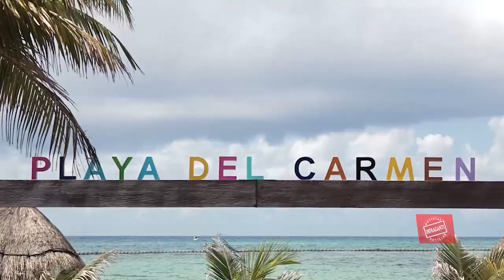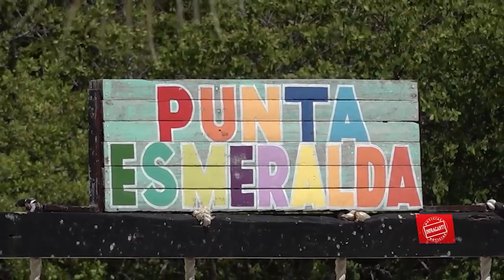Lourdes Várguez nos presenta la primera playa inclusiva del municipio de Solidaridad